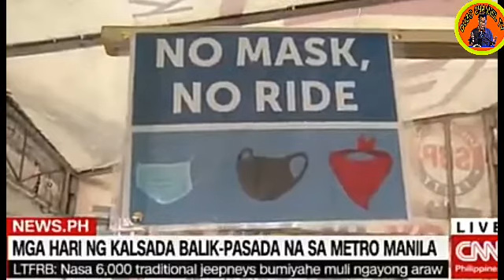ANTI TERRORISM BIll PINIRMAHAN NANI PRES. DUTERTE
Anti Terror Bill Ganap Ng Batas
today